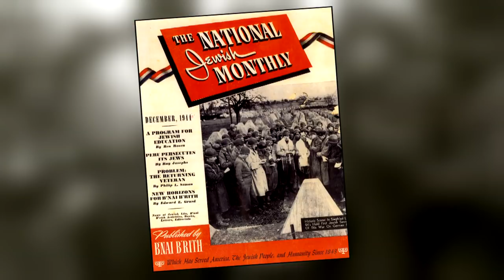Max Fuchs, part of a Jewish ceremony in Hitler’s Germany, dies at 96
Max Fuchs was one of about 50 troops who gathered for a historic religious ceremony while on Nazi soil during World War II. He went on to study music on the GI Bill, later working as a cantor and diamond cutter in Manhattan. He died this week at age 96. Sunday TODAY’s Willie Geist remembers a life well lived.